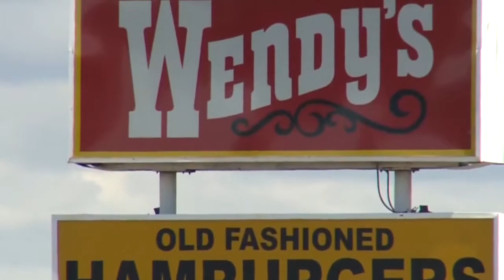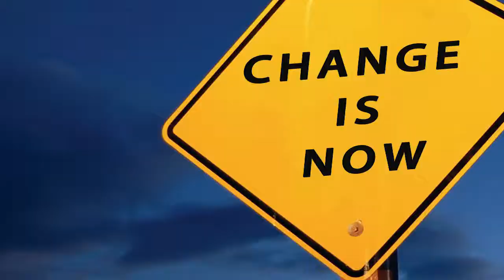P.H.I.T FOR KIDS Program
P.H.I.T Program for the youth which incude laser tag, Flag football and 3 on 3 Basketball coming soon. be apart of this new sensation, become a sponsor. ASK HOW!